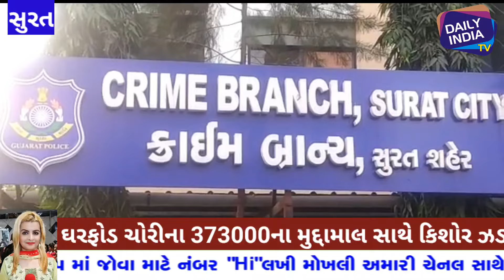સુરતના મોજશોખ માટે રૂપિયાની જરૂર પડતા બંધ મકાનમા પાઇપલાઇનથી ઘૂસી રૂ.3,70,000ની ચોરી કરતો કિશોર પકડાય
સુરતના મોજશોખ માટે રૂપિયાની જરૂર પડતા બંધ મકાનમાં પાઇપલાઇન દ્વારા ઘૂસીને ₹3,70,000 ની ચોરી કરતો કિશોર પકડાયો. crimebranch dailyindiatv suratnews Dailyindiatv @dailyindiatv#zarareporter
latestnews gujarat gujaratinews surat suratnews crimenews suratpolice @dailyindiatvchannel

અમારી ચેનલ Daily India Tv માં આપનો સ્વાગત છે.
દેશ અને દુનિયાની ખબર જાણવા માટે અમારી સાથે જોડાયા રહો.
અમારી ચેનલ પર તમને જોવા મળશે રાજનૈતિક ન્યૂઝ, ક્રાઇમ ન્યૂઝ.સમાજમાં વધી રહેલા ભ્રષ્ટાચાર, અત્યાચારની સામે અને લોકોના હક માટે અવાજ ઉઠાવનાર એક માત્ર ચેનલ એટલે *Daily India Tv*